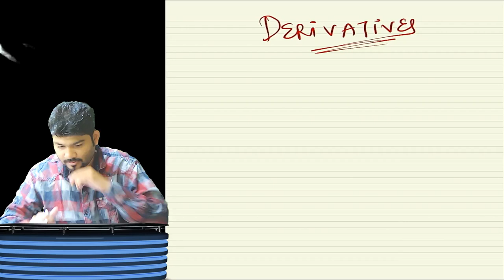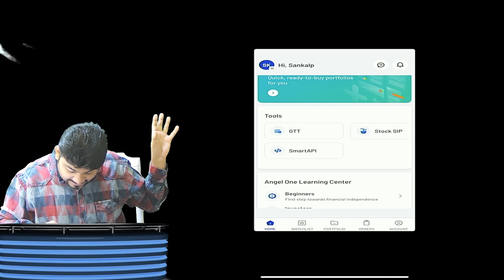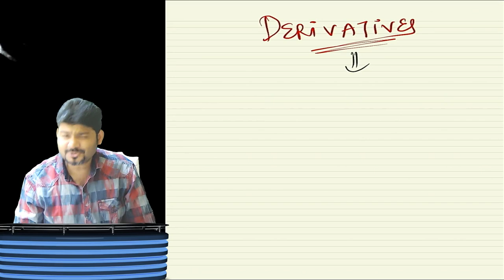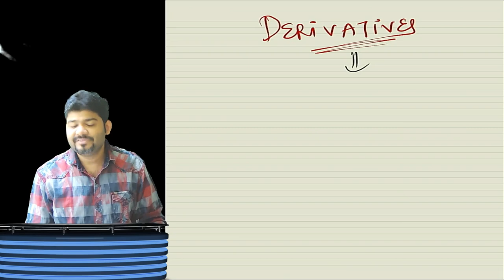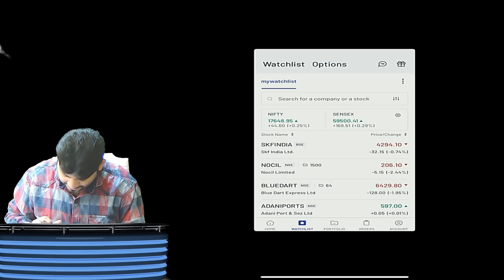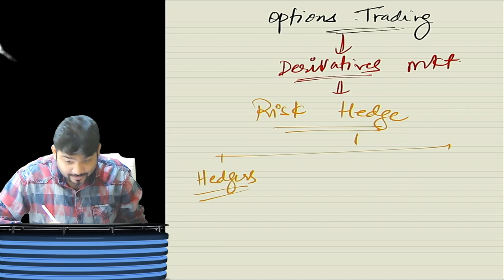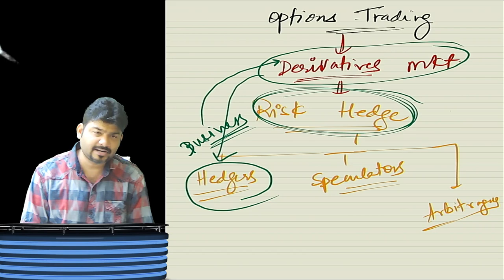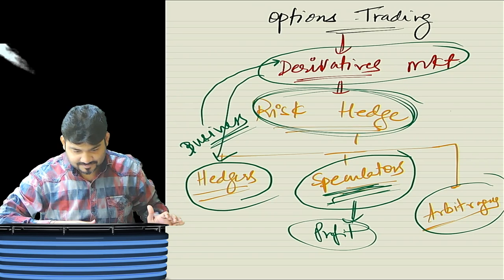CA Final SFM | Derivatives Part 1 | BY CA CS Sankalpl Kantiya